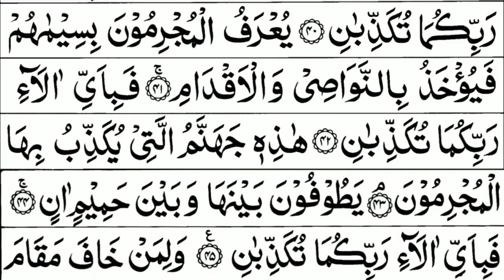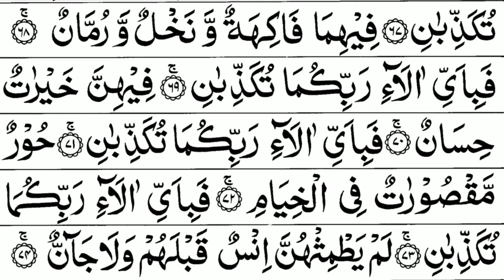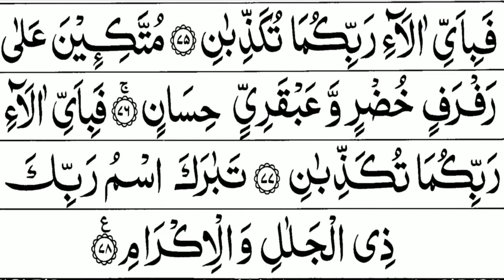Surah Yaseen, Ar Rahman Full Recitation WIth Arabic Text HD | Episode 203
Surah Yaseen, Ar Rahman Full Recitation WIth Arabic Text HD | Episode 203 | Surah Yaseen,Rahman
Surah Yaseen
Surah Ar-Rahman
With Arabic Text
Surah Yaseen, Ar Rahman Full Recitation WIth Arabic Text HD Episode 07 Surah Yaseen,Rahman

Surah Yaseen,
Surah Yasin,
Surah Yasin,
Yaseen Sharif,
Yasin Sharif,
Wonderful Quran Recitation Surah Yaseen,
Wonderful Quran Recitation Surah Yasin,
Yasin Surah,
Yaseen Surah,
Great Benefits Of Surah Yaseen
1- Reading Surah Yaseen fulfills your every need
2- Reading Surah Yaseen will get our sins forgiven
3- Reciting Surah Yaseen will help you attain martyrdom
4- Reading Surah Yaseen helps us attain great rewards in the holy month of Ramadan
5- Reciting Surah Yaseen saves the deceased from the torment and helps gain hasanat

Surah Ar-Rahman is one of the most loved and recited Surah of the Holy Quran. Its importance can be understood from its name “Ar-Rahman” meaning “The Most Merciful.” The name itself signifies the Merciful nature of Allah SWT. It brings lots of happiness, mercy, and tranquility to its reciter. It is the 55th surah of the Holy Quran. It has 78 verses and a total of 352 words. Some scholars believe it to be a Meccan Surah whereas some say it was revealed in the Medinan period.
Great Benefits Of Surah Rahman
1- Reading Surah Ar Rahman For Blessings
2- Reciting Surah Ar Rahman For Health
3- Reading Surah Ar Rahman For Mental Health & Wellness
4- Reading Surah Ar-Rahman For Marriage
5- Reciting Surah Ar Rahman Fulfilling Our Needs
6- Reciting Surah Ar Rahman For Protection
7- Reading and Reciting Surah Ar-Rahman for success
surah, quran, surahrahman, surahyasin, yaseensurahfull, yaseen
Editor :  @dailylisten
Album : Surah Yaseen, Surah Ar-Rahman
Surahs : Surah Yaseen, Surah Ar-Rahman